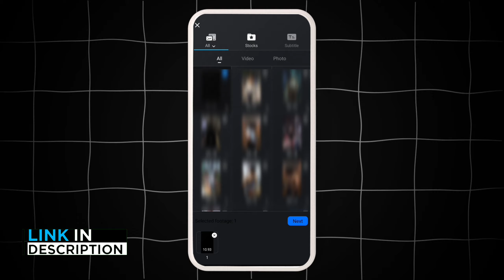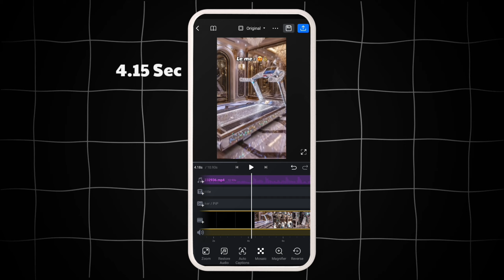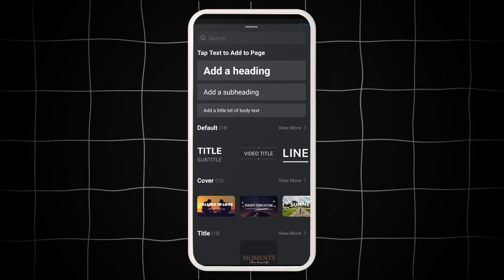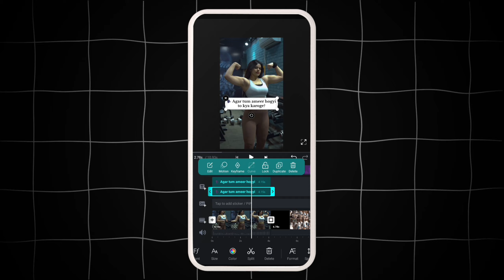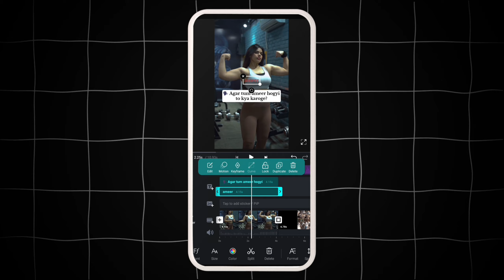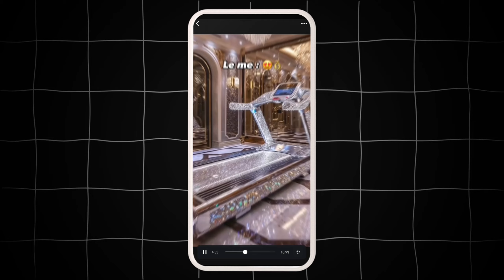How to Edit Gym Reels For instagram || Instagram Viral Gym Reels Editing || Mandy Edits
Material -
Original audio-

Dm📨 on Instagram For Reels Editing

All the Pictures / Animation / Transaction / Effect shown in this video belongs to the respected owners and not us. We are not the owner of any picture / animation / transaction / effect shown in this video.

About : Mandy Edits is a YouTube Channel, where you will find Instagram related editing videos in Hindi,  New Video is Posted Everyday.

Mandy edit gym reels
instagram gym reels editing
instagram reels
instagram gym reels editing video
instagram reels gym workout video editing
instagram reels video editing
gym instagram reels
viral gym reels editing
instagram viral gym reels editing
instagram reels viral video editing
viral gym reels editing video
gym reels video editing
gym editing video
gym motivation
how to edit gym reels for instagram